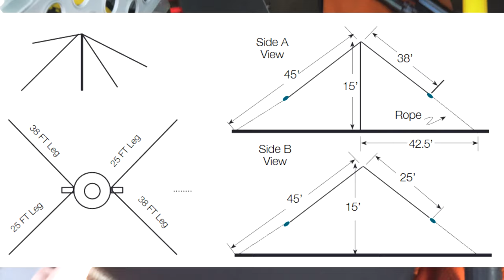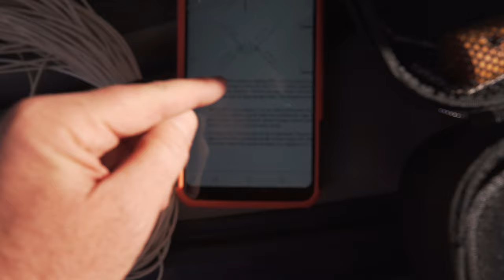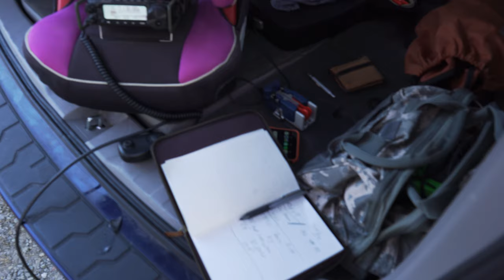NVIS Survival Antenna Test | Near Vertical Incidence Skywave | Emergency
🔥 RigExpert Antenna Analyzer
🔥 Trail Super Antenna MP1
🔥 UHF Adapter Kit

🔥 Volume Control

Near vertical incidence skywave, or NVIS, is a skywave radio-wave propagation path that provides usable signals in the distances range — usually 0–650 km (0–400 miles). It is used for military and paramilitary communications, broadcasting,[1] especially in the tropics, and by radio amateurs for nearby contacts circumventing line-of-sight barriers. The radio waves travel near-vertically upwards into the ionosphere, where they are refracted back down and can be received within a circular region up to 650 km (400 miles) from the transmitter.[2] If the frequency is too high (that is, above the critical frequency of the ionospheric F layer), refraction fails to occur and if it is too low, absorption in the ionospheric D layer may reduce the signal strength.

There is no fundamental difference between NVIS and conventional skywave propagation; the practical distinction arises solely from different desirable radiation patterns of the antennas (near vertical for NVIS, near horizontal for conventional long-range skywave propagation).